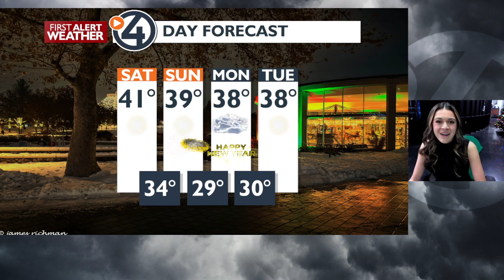New Year's Eve rain: when to expect it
We're ending off 2023 with some light rain throughout the region. We're looking at a 30% chance of rain, with the most activity expected in the morning. Temperatures are warmer than average, so keep the heavy parkas at home, but bring out the hoods!

30% chance of rain tomorrow, mostly dry by night
Mild end to the New Year with warmer than average temperatures
Enjoy this weather before things cool down again late next week

Plan my Sunday (New Year's Eve)
Rain starting early Sunday morning
Clouds and fog may affect your firework viewing
Overnight lows expected to be ten degrees warmer than average!

Temperatures in the upper 30s to 40s
Highest chance of rain Sunday, drying out for start of next week before rain returns again
Mild weekend overall